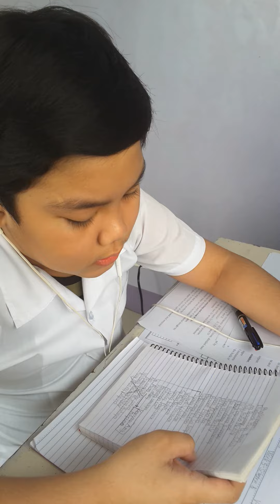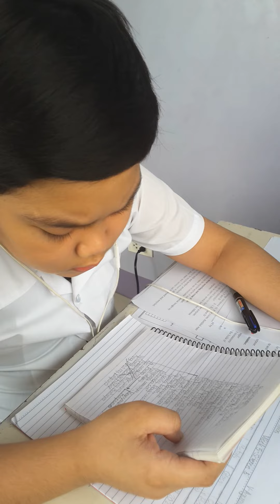November 5, 2020